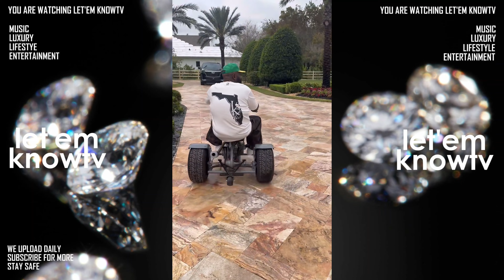Rick Ross Says Only 5 Slots Left For His $100K Package For People Who Want To Sleep At His Estate